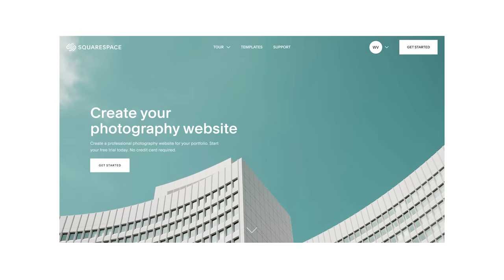Film Photography along the Coast of California